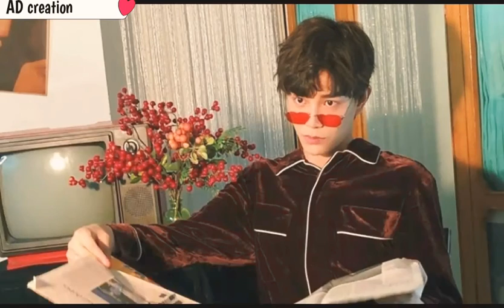Ryan Ding, LifeStyle,Networth,BiographY,Famous Drama,(Reset Life 2019)Upcoming Dramas,Age,Height,